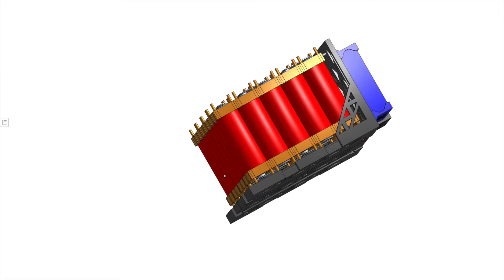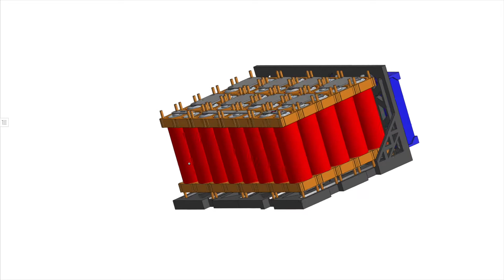Vintage Electric Go Kart - Build Log #4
Some small updates since the last video.

Built battery box but it doesn't seem like it will work out... Did some wiring of throttle and DC converter to test motor. Pretty cool seeing it spin up!

00:00 - DC-DC and Throttle Body
00:35 - Acrylic Case
00:55 - Cradle Idea
01:25 - Motor Testing
01:55 - More Wiring